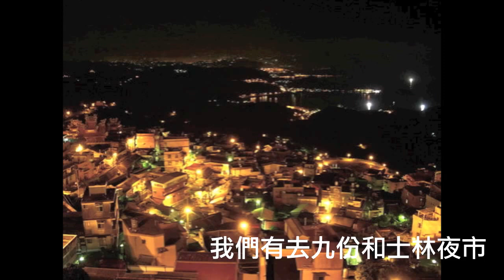上武大學來臺 最愛士林、九份